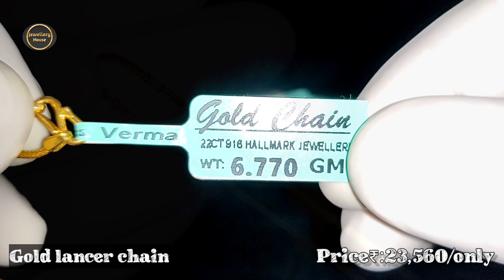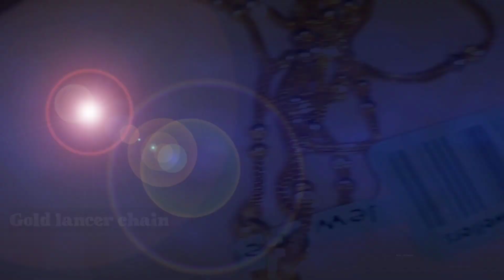सोने की चैन कम वज़न में और वो भी डिज़ाइन काफी मजबूत !! Gold lancer double snake chain design !!Chain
ππππππ¢¢¢¢¢¢¢¢ππππππ¢¢¢¢¢¢¢ππππππ¢¢¢¢¢¢
My other jewellery channel :
NOTE : We do'not sell online any type of jewellery.
All these video's are just for reference & knowledge that you people can get made from your jewellers.
Any questions related to my video & jewellery ask in comment i will reply to all your comments.

On line order under ₹10,000/only

Thanks for your supported
Boya mic used by me:---
Redmi note 8 pro used:---
Hand gloves used by me:---
Mobile tripod:
Now you can use silver cleaner for shineing